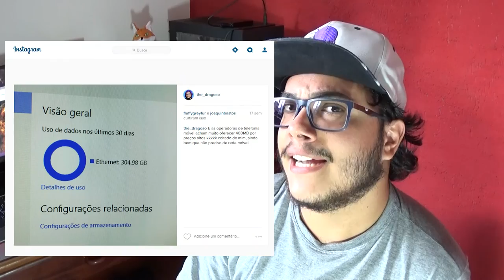VÃO LIMITAR A INTERNET?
Não pode ser... Não podemos deixar!

Software para medir a quantidade de dados você consome no seu PC.

Creative Commons!